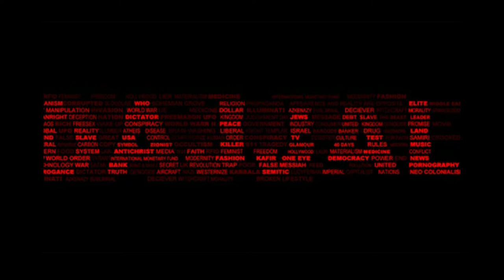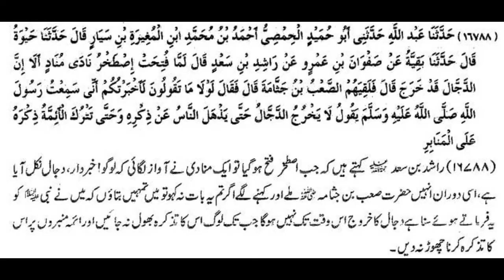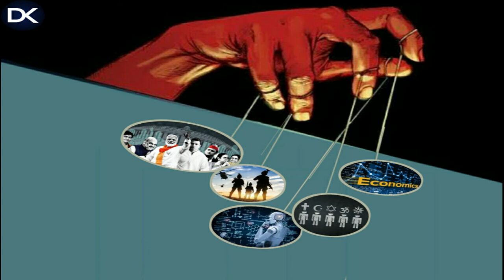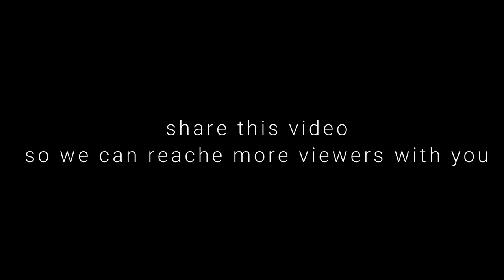Dajjal and New World Order Connection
now we find a connection between Dajjal and The New World Order.

if you want to know that whom involved in the Creation of New World Order and whom appreciate it,then watch this video.